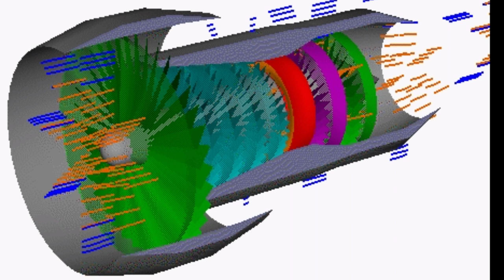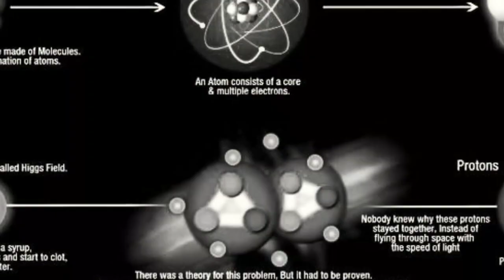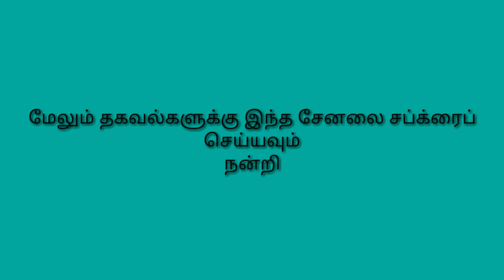Types of power station how it's work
This video more about power station and work

What is power station and its how do work Turbain and boiler Thermal power plant nuclear power plant Hydro power plant Windmill solar power plant